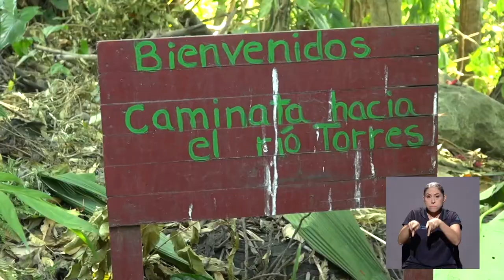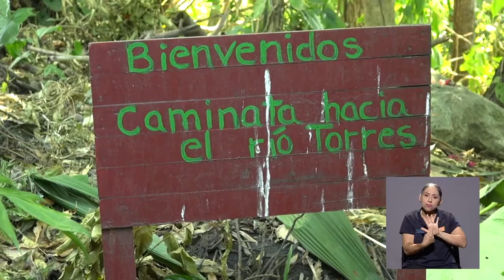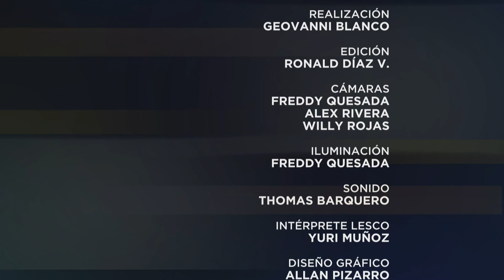Especiales UCR: Al rescate de nuestros ríos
En esta entrega de Especiales UCR, Ronald Díaz entrevista a Alonso Briceño, director de Río Urbano,  una iniciativa ciudadana que busca cambiar la forma en cómo vemos, sentimos y nos relacionamos con los ríos que atraviesan nuestras ciudades